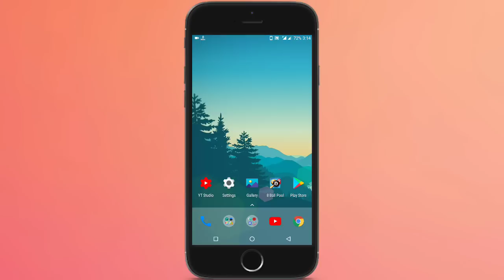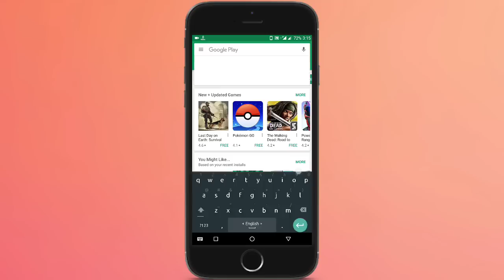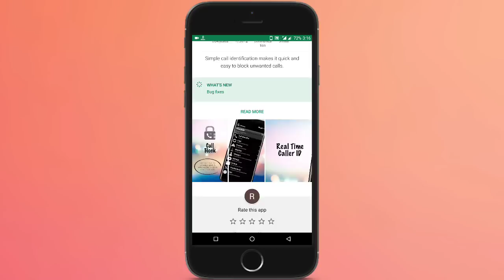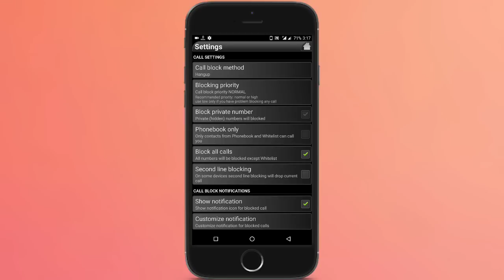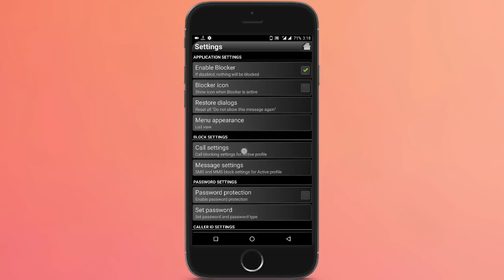আপনার GF কে আপনি ছাড়া কেউ কল দিতে পারবে না | Calling secret tips in bangla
আপনার GF কে আপনি ছাড়া কেউ কল দিতে পারবে না |

Calling secret tips in bangla